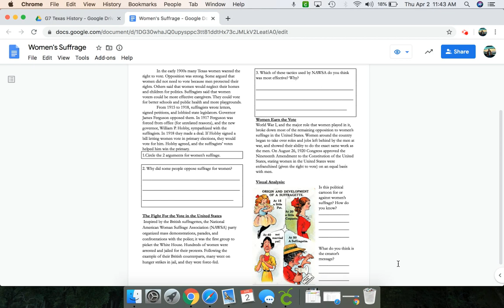Women's Suffrage worksheet audio